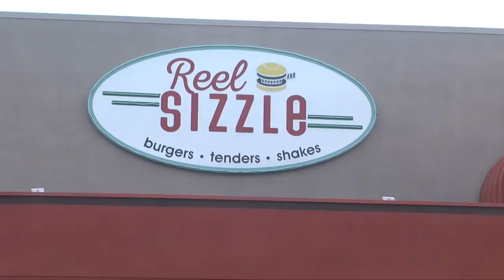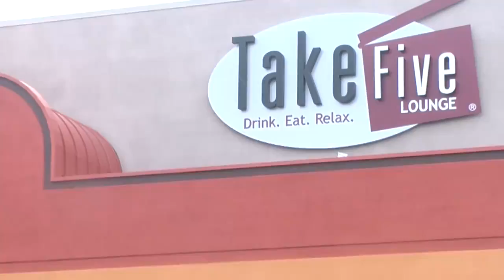MarcusPreview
***MARCUS THEATRES SNEEK PEEK 👀 Eric Booker gives a sneak peek of the soon to be opened Marcus Theatres (Country Club Hills). General Manager Chris Summers talks about the Premiere Movie Showing of Kevin Hart: What Now? and The Accountant on October 13th and the Grand Opening on October 14th.